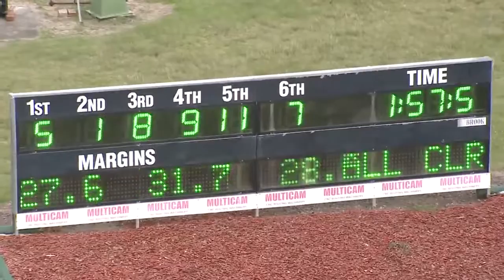NEWCASTLE - 05/02/2016 - Race 1 - TOOHEYS PACE